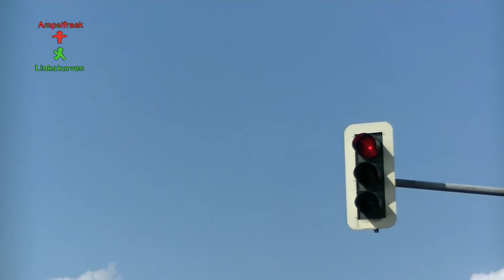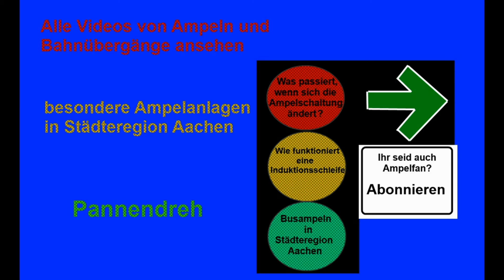Siemens NV Signalgeber mit alte Kontrastblende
Stadt: Stolberg-Münsterbusch